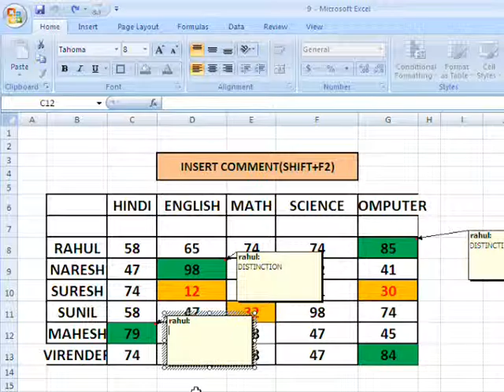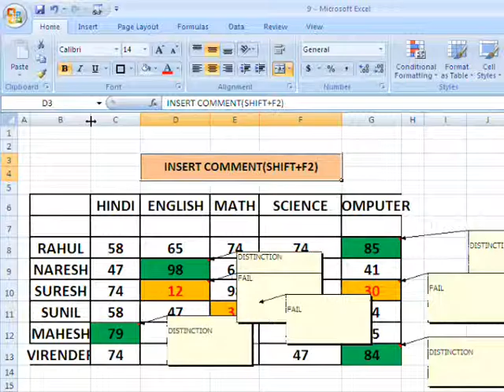EXCEL- INSERT COMMENT(SHIFT+F2)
HI
This video is about insert in excel cell via shot cut keys(SHIFT+F2), This tutorial Is very help full  for every person who are using computer especially for excel user, this tutorial is help in corporate world jobs better  performance through minimize time and increase efficiency